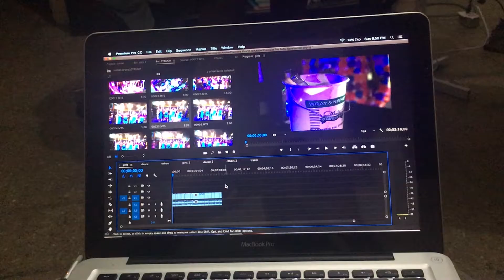CHILL DAY (Vlog 25)